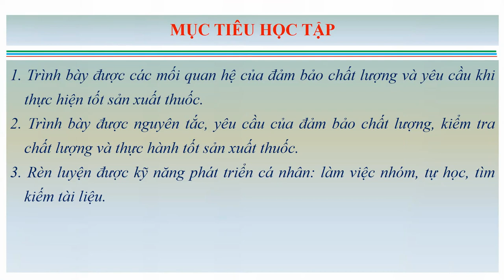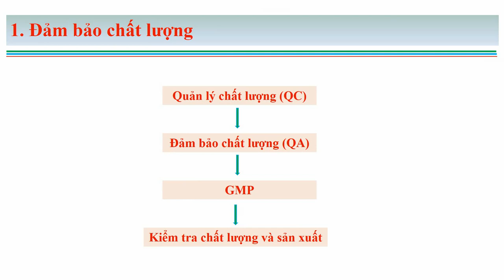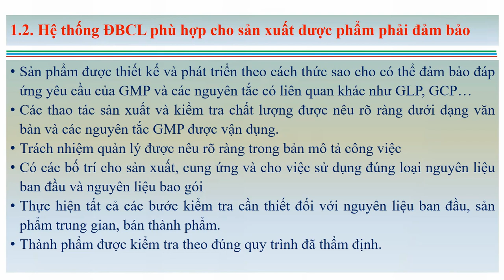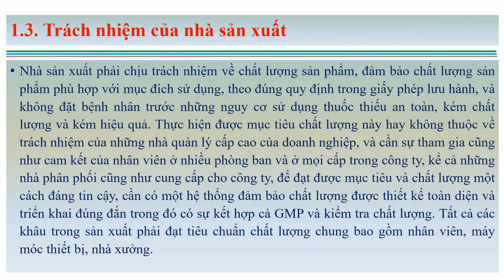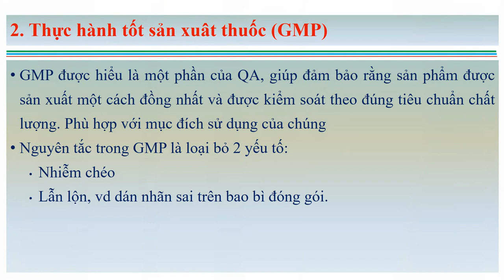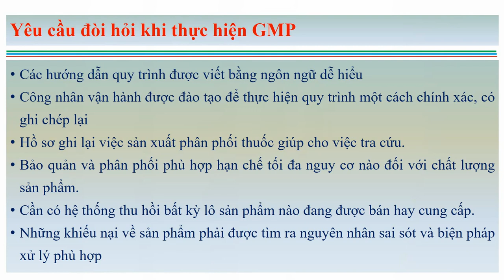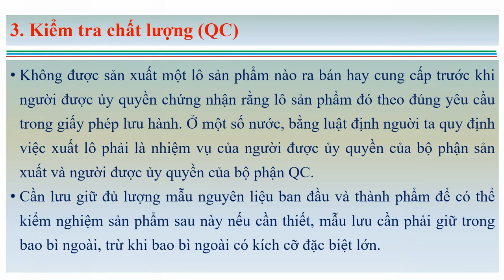GMP- QUẢN LÝ CHẤT LƯỢNG TRONG CÔNG NGHIỆP DƯỢC